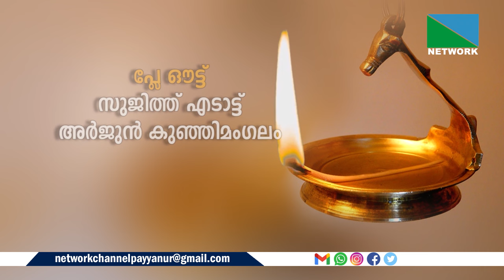തുളുനാടൻ വിഷ്ണുമൂർത്തിയുടെ നടന വിസ്മയവും അഗ്‌നിനൃത്തവും കണ്ടിട്ടുണ്ടോ? വേറിട്ടൊരു കാഴ്ചാനുഭവം